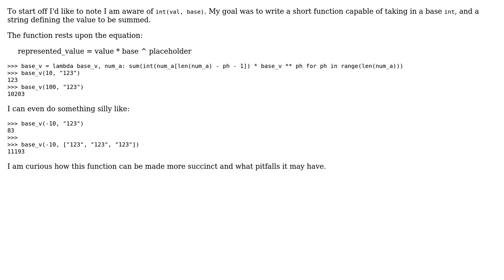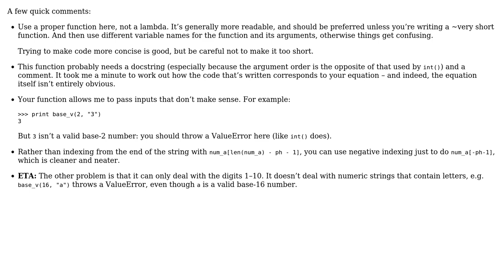Code Review: The base-ten value of n-base number with Python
With thanks & praise to God, and with thanks to the many people who have made this project possible! You are responsible for your own actions.